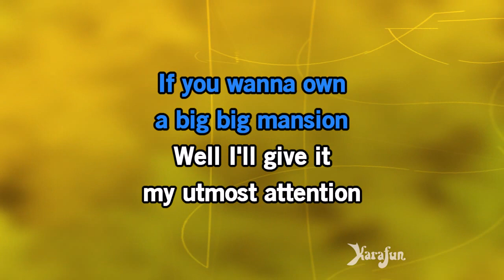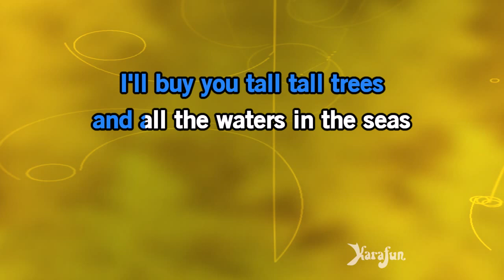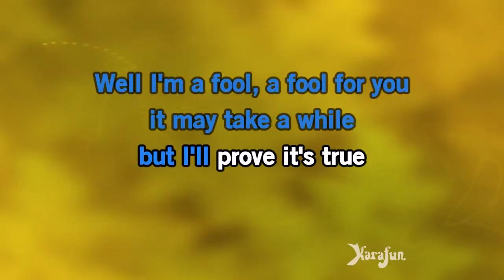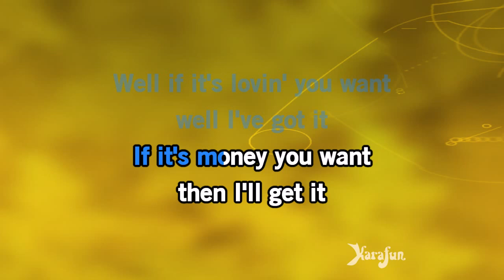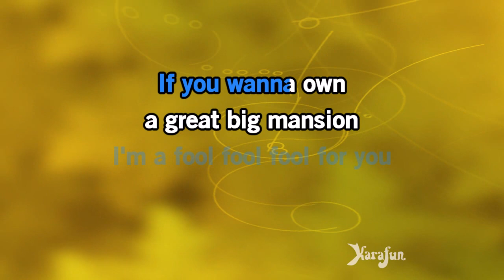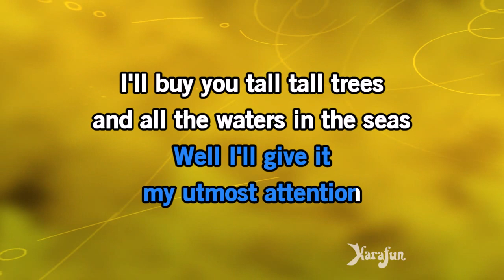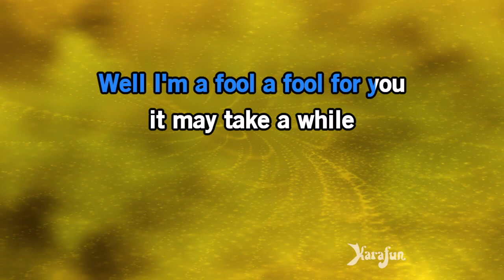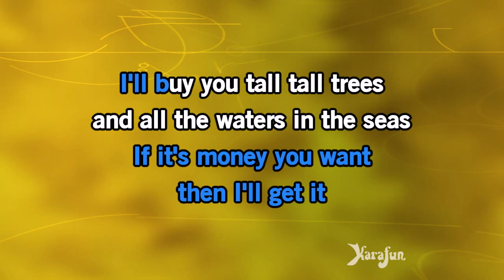Tall Tall Trees - Alan Jackson | Karaoke Version | KaraFun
ℹ️ This version contains a low volume vocal guide to help you learn the song. The karaoke version without the vocal guide is available This recording is a cover of Tall Tall Trees as made famous by Alan Jackson. This version is not the original version, and is not performed by Alan Jackson. This instrumental/playback version contains a vocal guide, the lyrics and backing vocals.